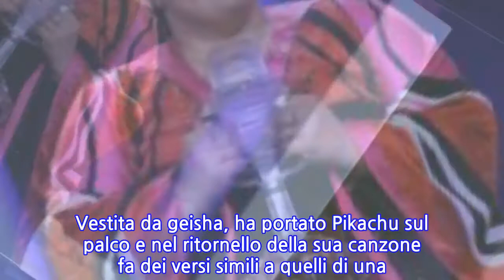Eurovision Song Contest 2018, vince Israele: Meta e Moro quinti grazie al televoto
Israele vince la 63esima edizione dell’Eurovision Song Contest 2018 dall’Altice Arena di Lisbona e il prossimo anno il Festival sarà organizzato a Gerusalemme. A portare la vittoria ad Israele è stata la cantante Netta Barzilai con il brano “Toy”.